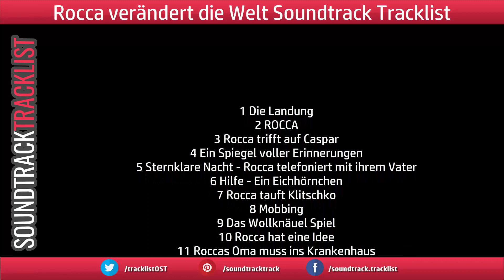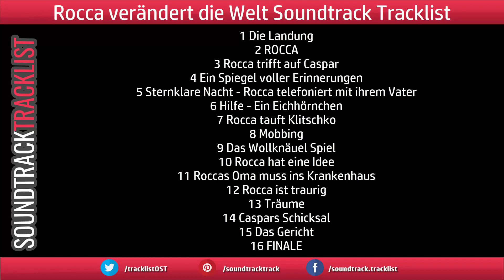Rocca verandert die Welt Soundtrack Tracklist | Rocca verandert die Welt (2019)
Rocca verändert die Welt Soundtrack Tracklist by Annette Focks
Amazon Digital

Source: Film
Genre: Original Motion Picture Soundtrack
Label: Alhambra Records
Format: Digital
Release Date: April 5, 2019